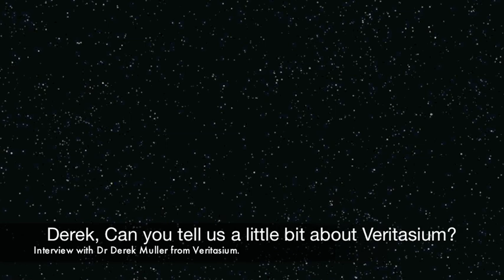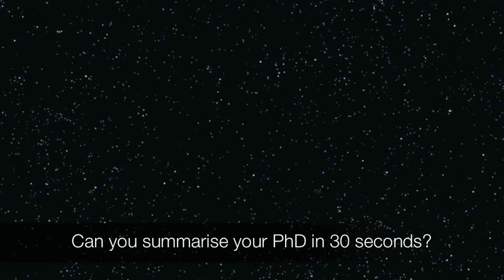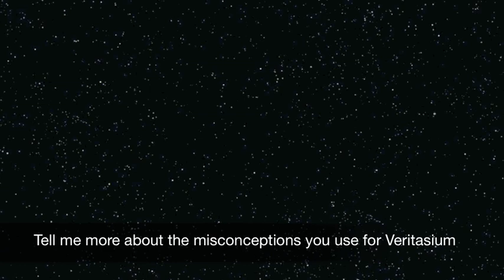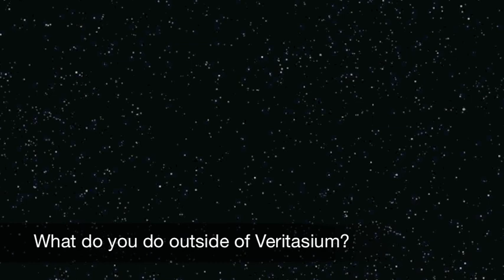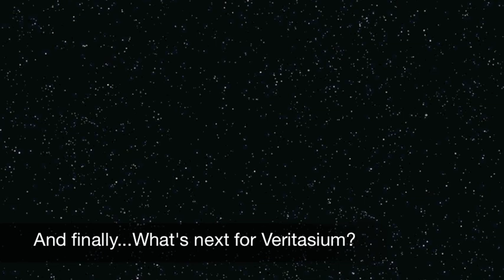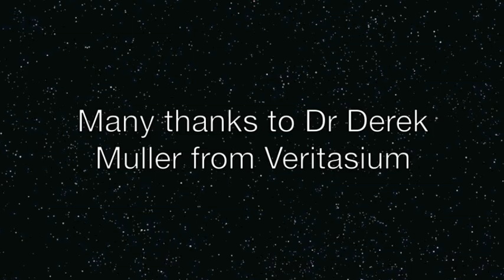Interview with Dr Derek Muller from Veritasium